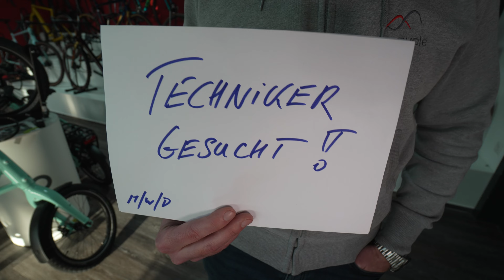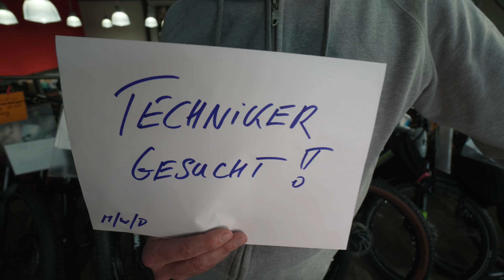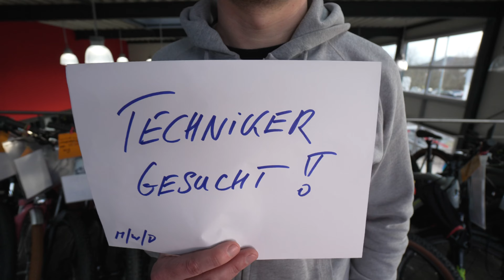Jobs 2023: TECHNIKER GESUCHT (m/w/d). Fahrrad Händler we cycle in St. Wendel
Mitarbeiter (M/W/D) Werkstatt gesucht (St.Wendel)

Die we cycle St.Wendel GmbH & Co. KG ist ein Multichannel Unternehmen in der Radsport Branche. In unserem Onlineshop shoppen schon lange Fahrrad-Fans aus ganz Europa.

Angenehme Atmosphäre, ausreichend Parkplätze, Top Marken und eine moderne Ausstattung – das und mehr bietet unsere Filiale in St.Wendel. In der modernen Werkstatt kümmern sich ausgebildete und erfahrene Mechaniker um Ihre Fahrräder und E-Bikes/Pedelecs.

DEIN PROFIL

– Erfahrung und Begeisterung zum Thema Fahrrad
– Montage von Zweirädern
– Hohe Kundenorientierung
– Zuverlässigkeit
– Du bist eigenständig, teamfähig und bereit, Verantwortung zu übernehmen?
– Pünktlichkeit, Belastbarkeit, strukturiertes Arbeiten sowie Eigeninitiative sind für dich selbstverständlich?

 DEINE VORTEILE

– ein zukunftssicherer Arbeitsplatz
– attraktive Einkaufskonditionen
– selbstbestimmtes und eigenverantwortliches Arbeiten in einem motivierten Team
– Firmenevents (Weihnachtsfeier)

Du bist bereit für neue Herausforderungen?
Wir sind ein junges Unternehmen mit sich ständig wechselnden Anforderungen an unsere Mitarbeiter. Daher legen wir besonderen Wert auf Flexibilität, eigenverantwortliche zielorientierte Arbeitsweise und die Integration in unser Team.

0:00 Vorstellung Aufgabenbereich
2:40 Arbeitsort
3:14 Team-Konstellation
8:15 Anforderungen
14:27 Leasing / Jobrad
17:48 weitere Anforderungen
24:14 Einstieg